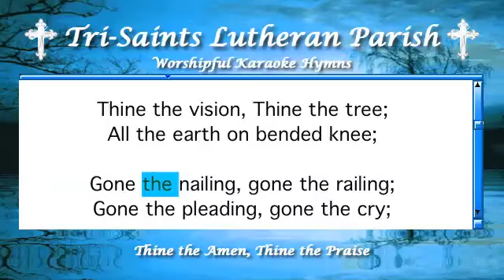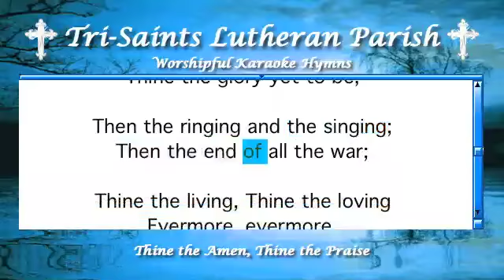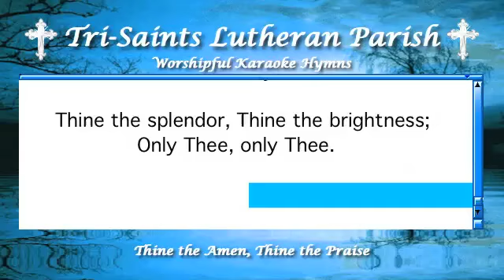Thine the Amen, Thine the Praise